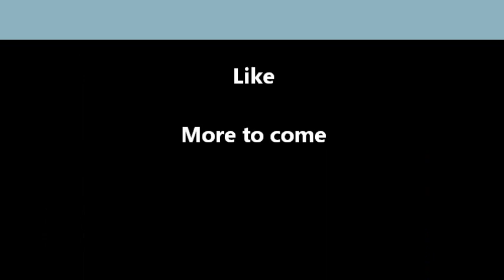أذان للإخوة الدغوش Beautiful Adhan by Edghouch Brothers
أذان للإخوة الدغوش
Adhan. Edghouch Brothers